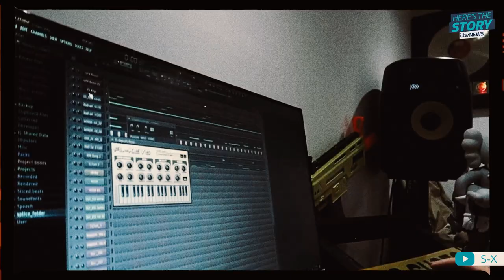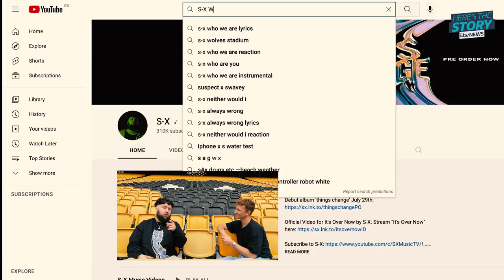Producer and artist S-X on why he's sticking to his Wolverhampton roots | ITV News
He is a Grammy and Brit Award-nominated music producer who has worked with the likes of Childish Gambino, Lil Wayne and J Cole, but S-X says that his biggest career achievement so far is being able to buy a house in his hometown of Wolverhampton.

S-X, real name Sam Gumbley, 29, got his big break while at secondary school when an instrumental track he produced, Woo Riddim, blew up online, being used by a number of artists in the grime scene.

In the years since, he has become an established producer and artist. Before he was 18, he had worked with Skepta, Chipmunk and Tinie Tempah.

He has also become a solo artist, releasing his debut album on Friday - but one thing hasn't changed for S-X through the years - his loyalty and love for his hometown.

S-X speaks to ITV News' Here's The Story about his journey to success, opening up about mental health, and the pressures on artists to post on social media.